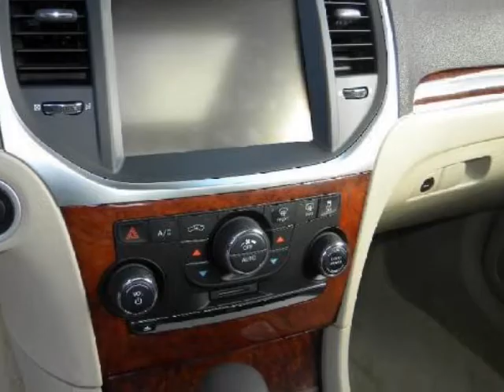2011 CHRYSLER 300 4dr Sdn 300C RWD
2011 CHRYSLER 300 4 Door Sedan 300C RWD

http://

Sunset Automall
Sarasota, FL